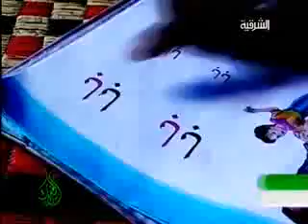برنامج الخيرات - عائلة ام فاطمة-الكوت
برنامج خيرات تشاهدونه فقط على الشرقية اعداد مجيد السامرائي وتقديم رقية حسن واخرج  فراس السراي